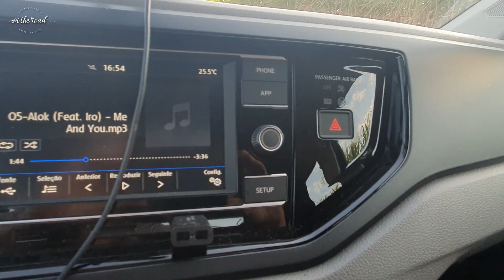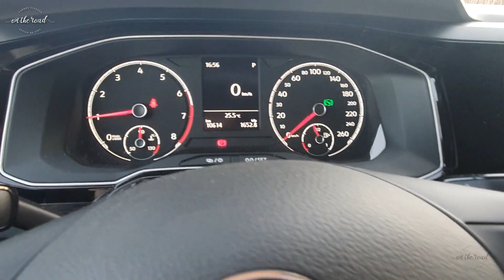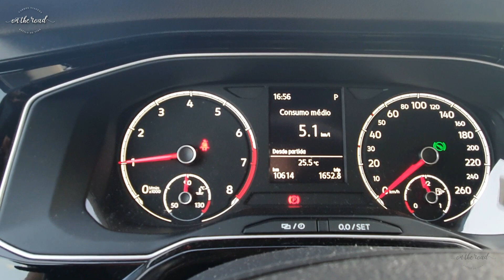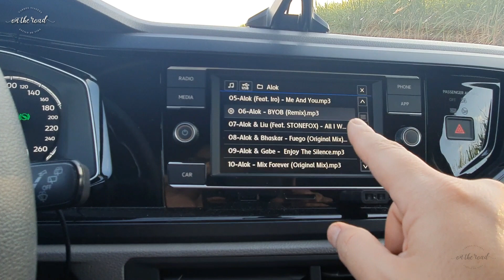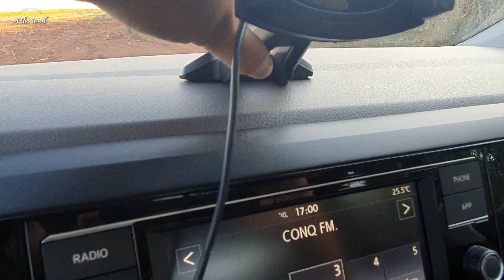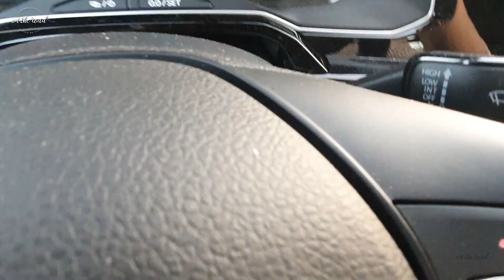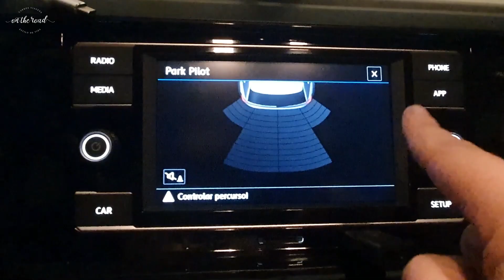Coisas que são irritantes no Volkswagen Polo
Em nova geração, o Chevrolet Onix evoluiu muito, e colocou à prova a referência do segmento, o Volkswagen Polo. Mas será que o veterano já ficou defasado?
A Rafaela mostra isso para vocês. E aproveita para contar as cinco coisas que são mais irritantes no Volkswagen Polo (na versão Comfortline). Agradecimentos à Fernanda, irmã da Rafa, que emprestou o carro.

FICHA TÉCNICA

Preço sugerido - R$ 73 mil (Polo Comfortline)
Motor - 1.0, turbo, 3 cilindros, 12V, flexível
Potência - 128 cv (etanol)/116 cv (gasolina) a 5.500 rpm
Torque - 20.4 mkgf a 2.000 rpm
Câmbio - Automático, seis marchas
Tração - Dianteira
Suspensão dianteira - Independente
Suspensão traseira - Eixo de torção
Freios dianteiros - Discos ventilados
Freios traseiros - Discos sólidos
Peso - 1.147 quilos
Tanque - 52 litros
Consumo urbano - 8 km/l (E)/11,6 km/l (G)
Consumo rodoviário - 9,8 km/l (E)/14,1 km/l (G)

FONTE: VOLKSWAGEN

OPCIONAIS

São dois pacotes. Entre os principais itens há ar-condicionado digital, câmera de ré, partida sem chave e abertura das portas por aproximação. O modo automático do farol também é opcional.